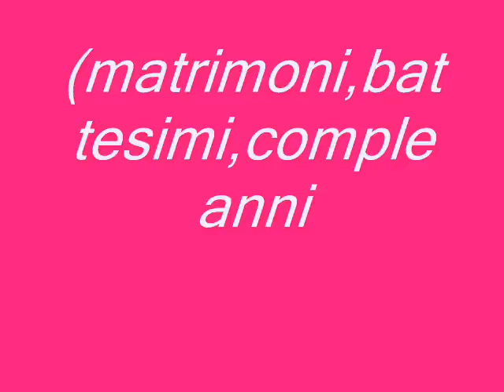ciro zaccaro.wmv san severo